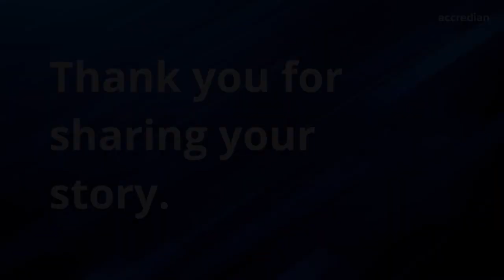How Aditya secured Data Engineer Consultant role at Verizon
In this new episode we feature SR Aditya Gundu, who is a Senior Engineer Consultant, Data Science at Verizon. Aditya shares his journey and challenges of how he landed a career in the Data Science industry. Learn more about Aditya and his career transition journey here.

0:38- Intro
1:29- Why did you switch to Data Science
2:26- What challenges did you face?
3:13- Why Accredian? How did it help you?
4:22- Advice for Data Science beginners

Accredian is India's first and one of the largest academic institutions dedicated to research and education in AI, Data Science, Product Management, Business Management, etc.